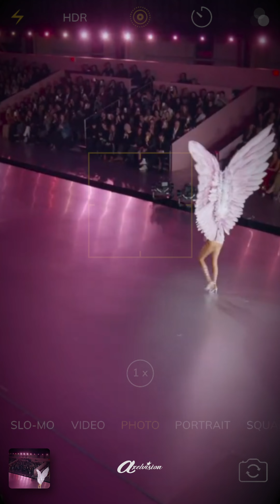Gigi Hadid: Past to Present + Bonus Footage! | Victoria's Secret Icons in 4K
Step into the glamorous world of Gigi Hadid, from her early days to her stunning present! This video takes you on a journey through the iconic moments of Gigi's career, featuring appearances from Victoria's Secret legends like Adriana Lima, Candice Swanepoel, Bella Hadid, and more. Enjoy this visual treat in stunning 4K resolution, perfect for your viewing pleasure.
Video Format: Vertical Portrait | Aspect Ratio 9:16 | Resolution: 4K (Real and Upscaled)
Leave your valuable comments for better feedback on future videos.